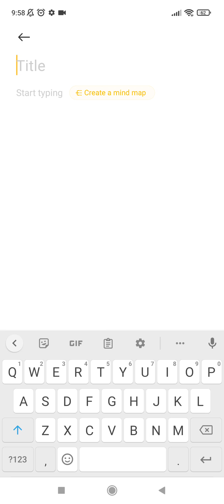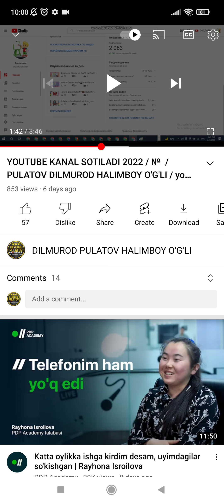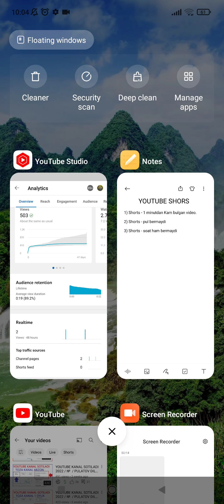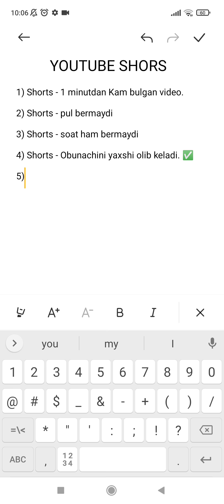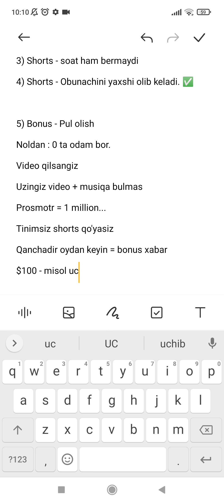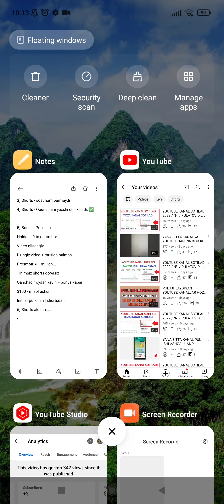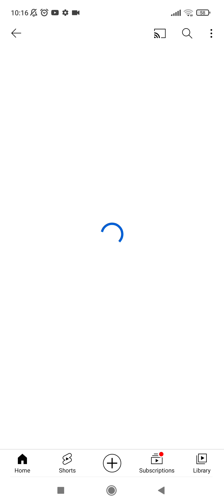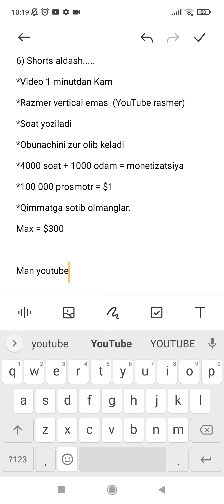SHORTS HAQIDA TO'LIQ MA'LUMOT | SHORTS PUL BERADIMI | SHORTS UZBEK TILIDA YOUTUBE | SHORTS BONUS